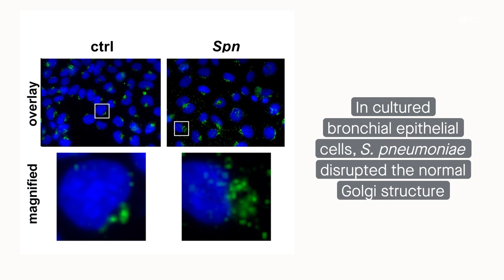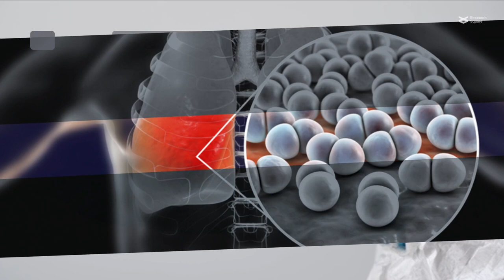The deadly pathogen S. pneumoniae disrupts the Golgi apparatus with H₂O₂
Klabunde et al. "Streptococcus pneumoniae disrupts the structure of the Golgi apparatus and subsequent epithelial cytokine response in an H₂O₂-dependent manner." Cell Communication and Signaling (2023)